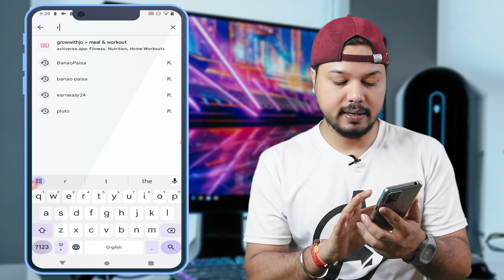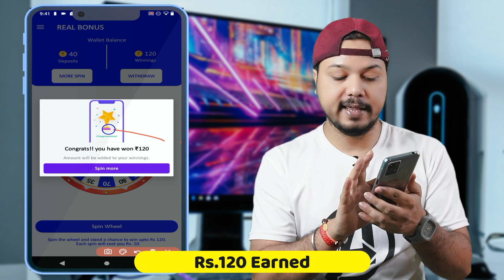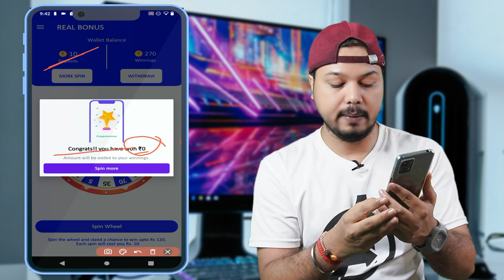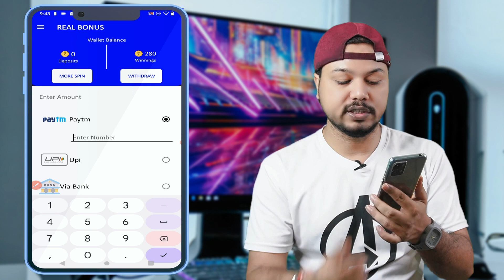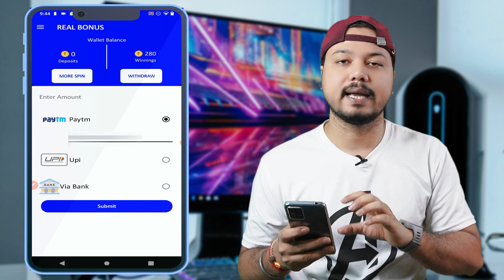Real Bonus Win Rewards App Real Or Fake | Real Bonus Withdrawal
Real Bonus Win Rewards App Real Or Fake | Real Bonus App Real Or Fake | Real Bonus Withdrawal | real bonus app